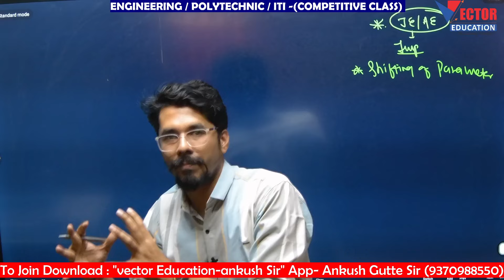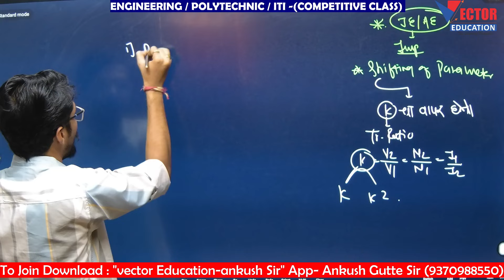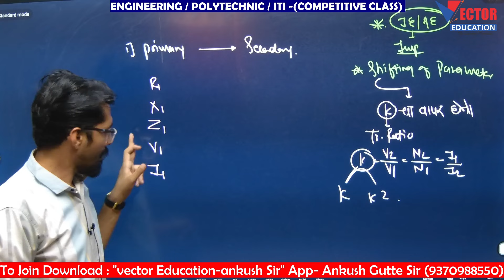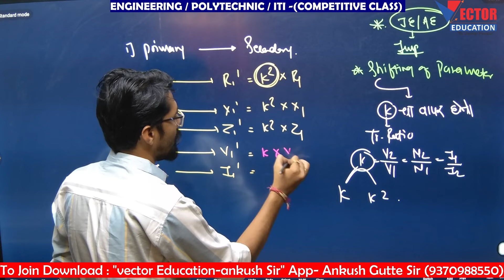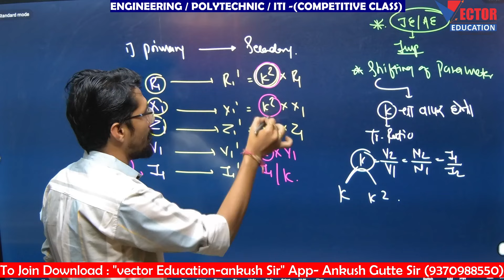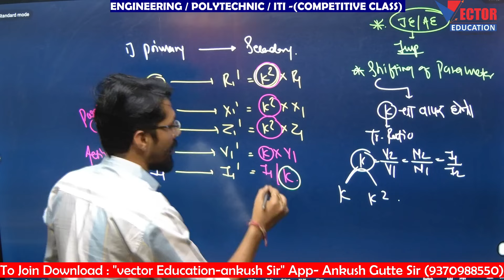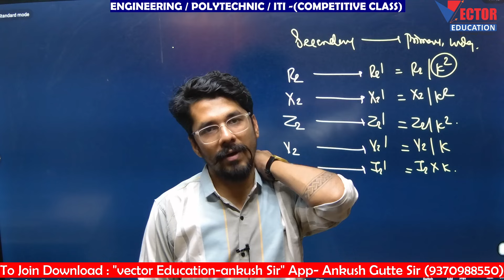Shifting of Parameters ⚡ in transformers